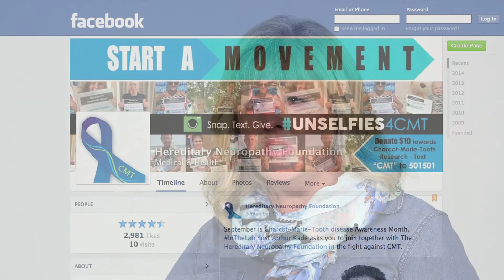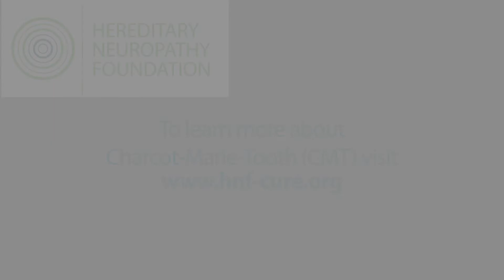Joy Aldrich "On Finding Your Voice"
"I was diagnosed with CMT when I was about 13..." So starts CMT Advocate Joy Aldrich's moving testimony about her personal experience as a CMT sufferer.  Clumsy as a child, Joy was only diagnosed with the disease when her mother learned she had CMT after breaking an ankle. After the diagnosis, Joys says "We didn't talk about it," a not uncommon reaction among CMT families.

Since then, Joy has learned to embrace her disease and share her condition with others, as she knows that increased awareness of CMT will only come through patient advocacy, not silence.

We thank Joy for all the work that she does on behalf of the CMT community, and for being unselfies4CMT!